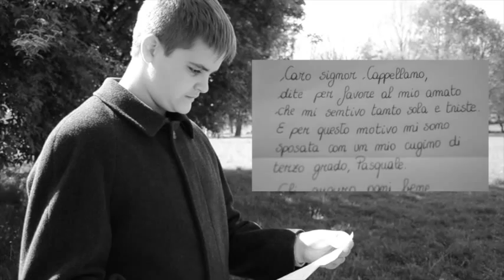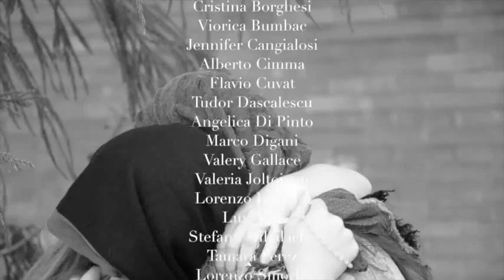Cartoline dalla trincea - 3DD Sms Norberto Bobbio - Torino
La Prima guerra mondiale è stata una delle più orrende carneficine del Novecento.
Ha causato morte, distruzione e angoscia.
Dolore in chi vedeva i propri congiunti partire e poi, probabilmente, non tornare.
Smarrimento nei soldati che non comprendevano completamente i motivi di uno scontro che sentivano estraneo e che li sradicava dai loro affetti.
E che provocò nefaste conseguenze, come la diserzione e, addirittura, casi di autolesionismo.
Ma la vita di trincea fu anche il momento in cui, per la prima volta dopo l'Unità d'Italia, si trovarono fianco a fianco persone del sud e del nord, unite a stretto contatto.

Canzone:
Ta Pum di Massimo Priviero - per gentile concessione dell'autore